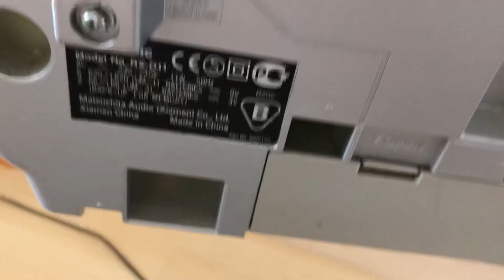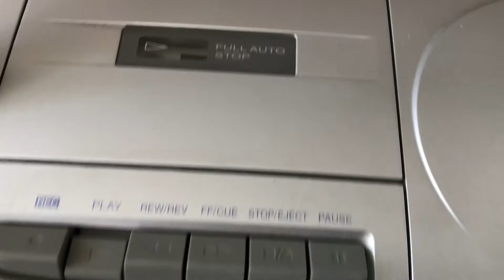Panasonic RX-D11 retro stereo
Boombox with good sound!